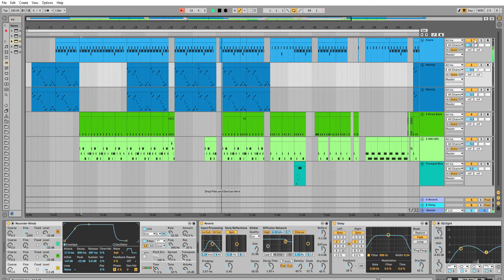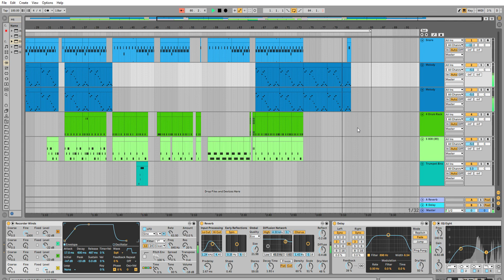[Beat Remake] Freaky Squad - Space Speaker